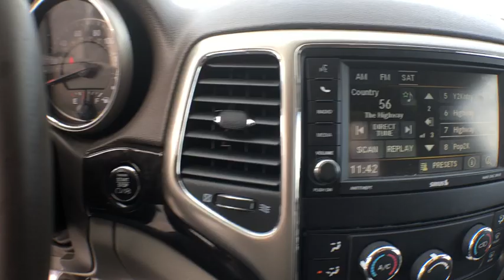2013 Jeep Grand Cherokee Haveloc, Emerald Isle, Beaufort, Newport, Morehead City, NC 1945A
Brilliant Black Crystal Pearlcoat U 2013 Jeep Grand Cherokee available in Morehead City, North Carolina at Lookout Ford. Servicing the Haveloc, Emerald Isle, Beaufort, Newport, NC area.

Lookout ford
5557 US-70

2013 Jeep Grand Cherokee Laredo Brilliant Black Crystal Pearlcoat 3.6L V6 Flex Fuel 24V VVT 4WD 5-Speed Automaticbrbr4WD.brbrClean CARFAX.